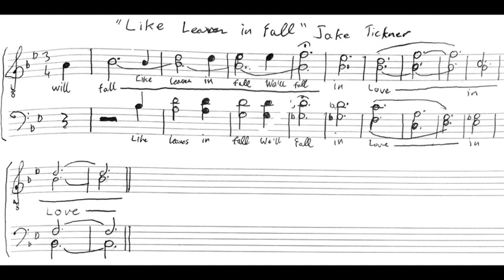"Like Leaves in Fall" - Barbershop Tag